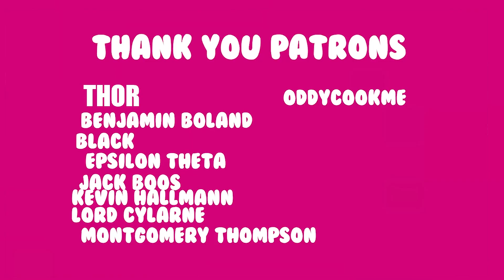Libya Rises Again with Demo Truck in Red Alert 2 Red Resurrection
Red Alert 2 returns with Libya and their beloved Demo Trucks in Red Resurrection